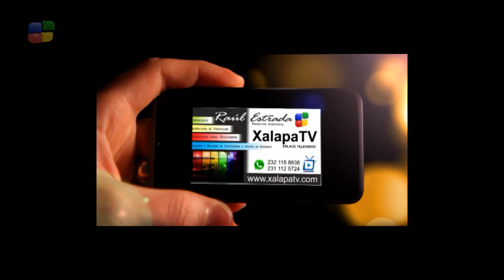Carnaval Nautla 2016 Ballet Angeles de Gutierrez Zamora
Las integrantes de las Angelitas de Gutierrez Zamora , fue la sensación  en este carnaval, transmitiendo energía,magia, ingenio y derramando sonrisas y alegría... Muchas felicidades !